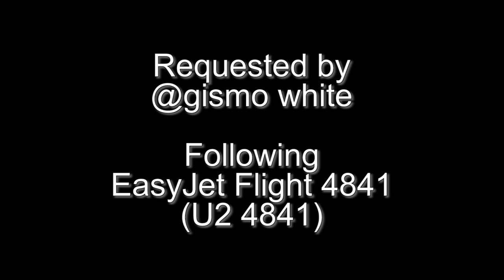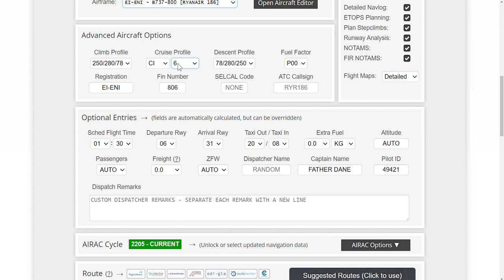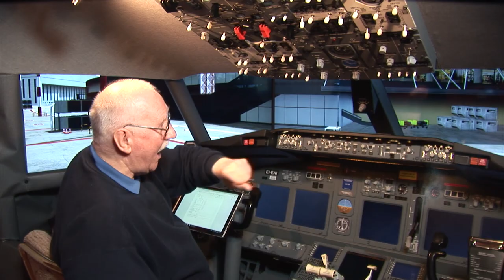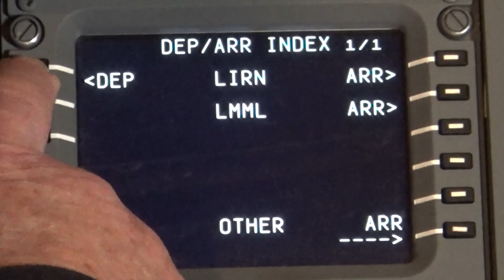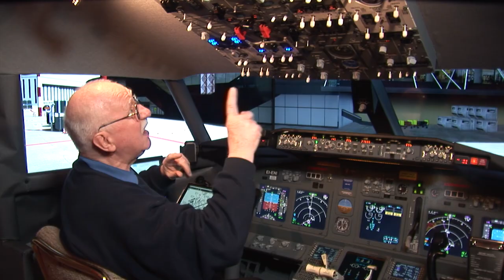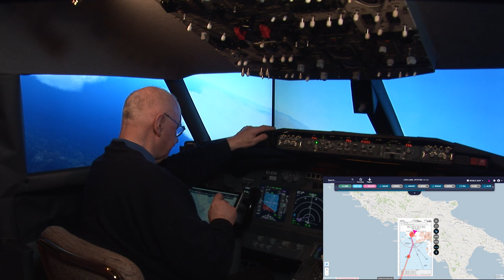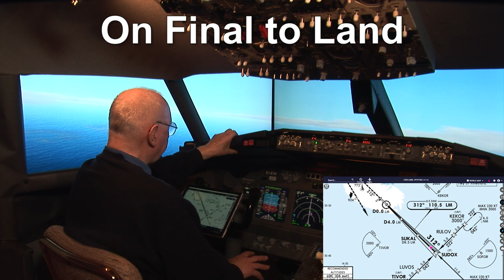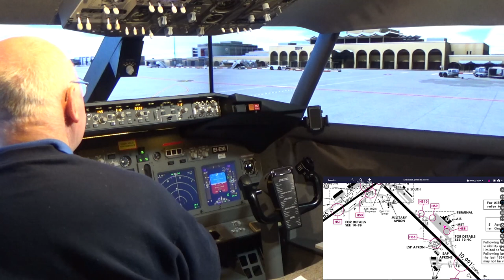Ryanair Flight 186 LIRN to LMML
@gismo white writes: "Father Dane can you do Naples (LIRN) to Malta (LMML)?" Of course we can. We follow EasyJet Flight 4841 (U2 4841). Naples (LIRN) Airport Scenery is by AeroSoft, and Malta (LMML) Airport Scenery is by JustSim. We depart Naples Stand 15 and arrive at Malta on Stand 4 (Apron 9). The video is 1 bag of popcorn plus 12 minutes long; 1080p HD and is free to download and use with no attribution necessary.  Enjoy!
ROUTING: LIRN/06 DELER7G DELER M742 PAL L12 GZO DCT LMML/31
Quick Chapter Points:
00:04:32 Pre-Flight Preparation
00:15:03 Preparing Navigraph Charts
00:18:00 Preparing the Cockpit at Stand 15
00:25:18 Programming the FMC/CDU
00:38:13 Pushback and Engine Start
00:45:31 Cleared for Take-off Runway 06
00:51:08 Time for Supersonic Champagne and Caviar
00:52:18 Descent and Approach
01:02:18 Cleared to Land Runway 31
01:02:45 "I Have Control" (Manual Landing)
01:08:51 Shutdown at Stand 4 (Apron 9)
NEXT FLIGHT: Dr Todd wrote: "I am a commercial pilot who loves to also work with simulation. How about La Paz, Bolivia (SLLP) to Cusco, Peru (SPZO)?"